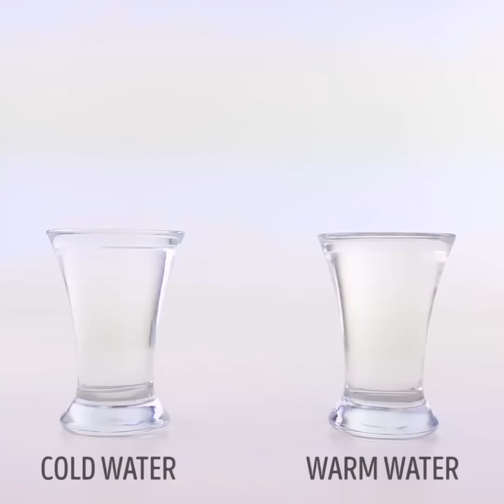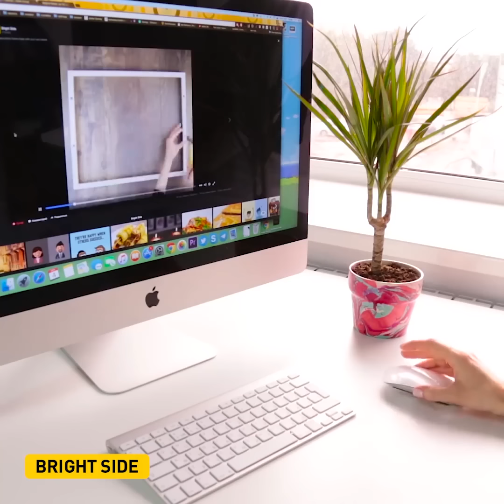BEST MAGIC TRICKS WITH WATER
Water is a transparent, tasteless, odorless, and nearly colorless chemical substance, which is the main constituent of Earth's streams, lakes, and oceans, and the fluids of most living organisms.
It is vital for all known forms of life, even though it provides no calories or organic nutrients. Its chemical formula is H2O, meaning that each of its molecules contains one oxygen and two hydrogen atoms connected by covalent bonds. And water is a perfect for magic trick! Evidences in our video.

0:01 For clever people
0:30 Colourful!
1:19 Amazing!
1:50 Focus!
2:10 Pepper water
2:23 Nail polish marbled flower pots
3:15 OMG!
4:06 Vacuum
6:41 Trick with aspirin
7:06 Painting with water and ink